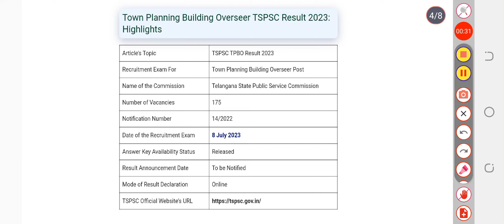TSPSC TPBO Result 2023; Answer Key, Response Sheet Link